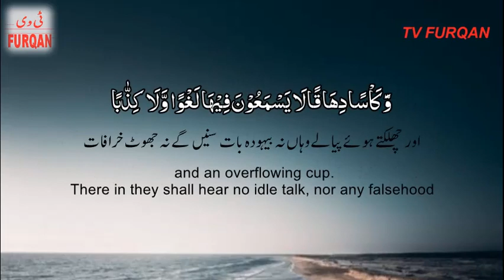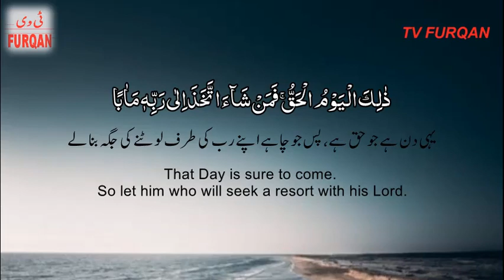Omer Mahjoub I Surah Naba 31-40 سُوْرَۃُ النَّبَأ with Urdu/English translation